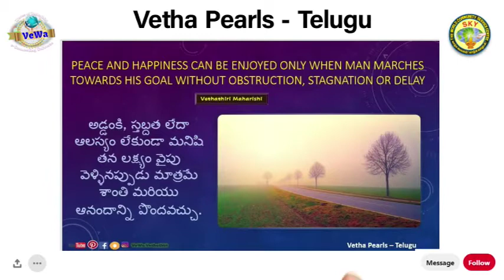Mind Think ||Telugu || ఆధ్యాత్మిక సాధన వలన లాభములు – Benefits of Spiritual Practices || 2021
ఫిబ్రవరి 1.
  ఆధ్యాత్మిక సాధన వలన లాభములు – Benefits of Spiritual Practices
      ఆధ్యాత్మిక సాధన చేసే మనము, వాటి వలన కలిగే ప్రయోజనాల గురించి క్షుణ్ణంగా తెలుసుకుని ఉండాలి. అప్పుడే ఇతరుల మనస్సులలో ఉన్న అపార్థాలను తొలగించగలము అనుభవ రాహిత్యంగానీ, జ్ఞానలేమి వలన గానీ సాధన ప్రయోజనాలను తెలుసుకోలేకపోతే, నిరుత్సాహానికి లోనై అపహాస్యంపాలై, సాధనను వదిలి వేస్తాము. నేనుధ్యాన సాధనవలన ప్రయోజనాలను సవివరంగా చెప్తాను. అప్పుడు సాధకులు ధైర్యంగా, ఆత్మ విశ్వాసంతో జవాబివ్వగలరు.
1.శారీరక వ్యాయామాలు వ్యాధులు రాకుండా ఆపడమే కాకుండా, ఉన్న వ్యాధులను కొంత వరకు నయం చేయడమో లేదా వాటి ప్రభావాన్ని తగ్గంచడమో చేస్తాయి.
2.ఇంద్రియ గోచరం కాని, సూక్ష్మాతి సూక్ష్మమైన ప్రాణశక్తిని, నేటి ఆధునిక వైజ్ఞానిక పరికరాల ద్వారా కూడా చూడలేము. కాని అది స్థూల శరీరంకంటే చాలా ముఖ్యమైనది. ఆ ప్రాణ శక్తిని, ధ్యాన సాధనద్వారా, ఇంద్రియ గోచరం కాని మనస్సు ద్వారానే అనుభూతి చెందగలము. ధ్యాన సాధన, మనస్సును బలోపేతం చేస్తుంది. ఏకాగ్రత పెరుగుతుంది. మనస్సు సునిశితమవుతుంది.
3.ఆత్మపరిశీలనా సాధన ఆలోచనలను విశ్లేషించి, మనస్సును అహంకారము, కామ, క్రోధ, లోభ, మోహ, మద, మత్సర్యాలకు దారి తీసే తప్పుడు మార్గాలలో వెళ్ళకుండా ఆపుతుంది. కోరికలను నీతి వంతం చేయటం, క్రోధాన్ని తటస్థీకరించడం, చింతలను నిర్మూలించడం లాంటి సాధనలు వ్యక్తిని శాంతి, సంతోషాలతో జీవించే ఆదర్శ వ్యక్తిగా మారుస్తాయి.